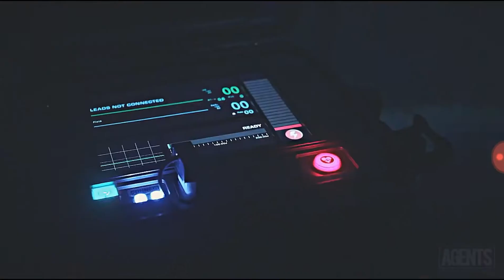Way down we go avengers